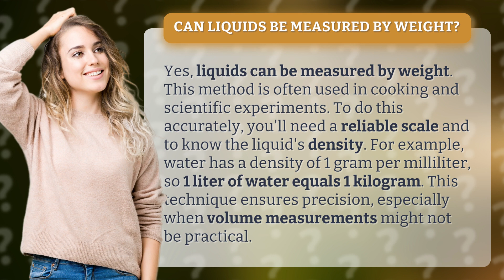Can liquids be measured by weight?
Weight Measuring Liquids: A Precise Technique Explained • Liquid Weight Measurement • Learn how liquids can be accurately measured by weight using a scale and knowledge of density. This method is commonly used in cooking and scientific settings for precise measurements.